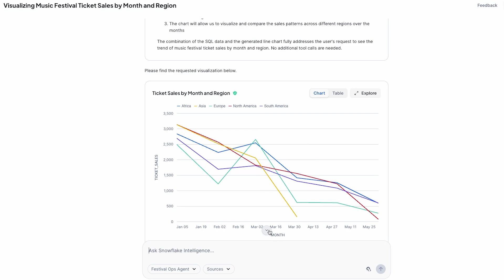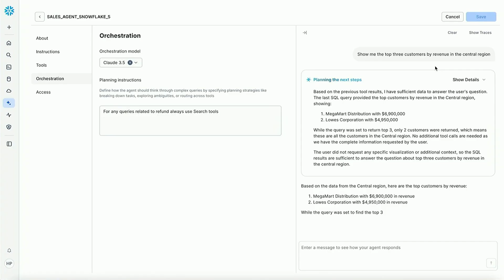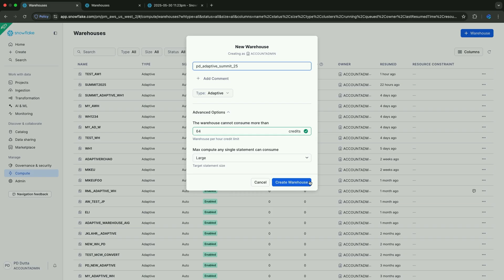Snow Report: What's Happening At Snowflake In June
This edition of The Snow Report recaps some of the key announcements made at Summit 2025, including Snowflake Intelligence, Cortex AISQL, the Data Science Agent, and Adaptive Compute and Adaptive Warehouses. You'll also find user stories, tech tips, and information on upcoming events.